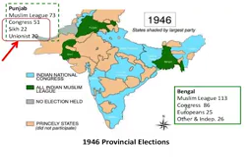مسئلہ کشمیر ہے کیا ؟؟؟